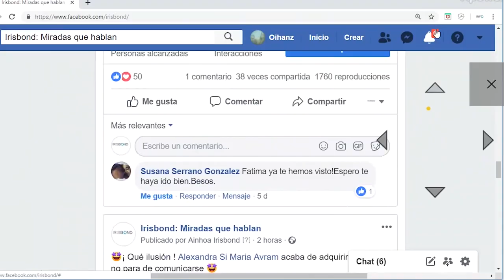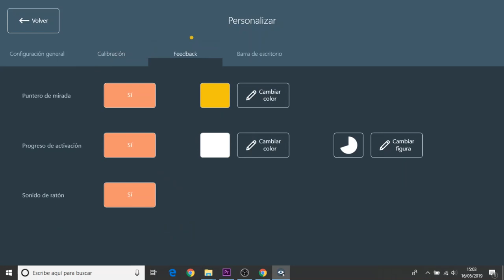Aplicación EASYCLICK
¡ Ya está aquí EasyClick !

Con Easyclick puedes acceder al ordenador de la manera más fácil y precisa como nunca antes.

Accede a nuestros vídeos de uso de la aplicación paso a paso en nuestro canal